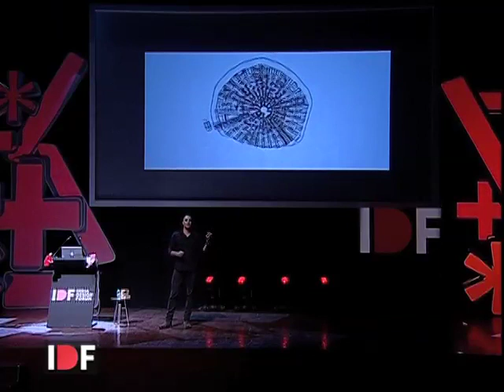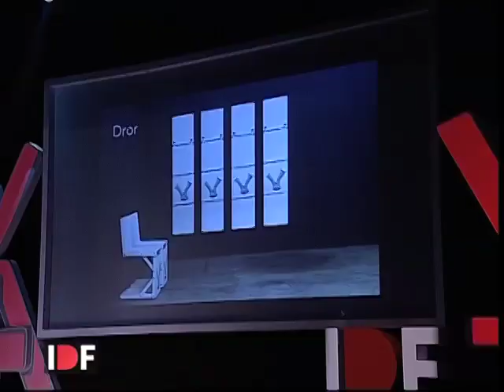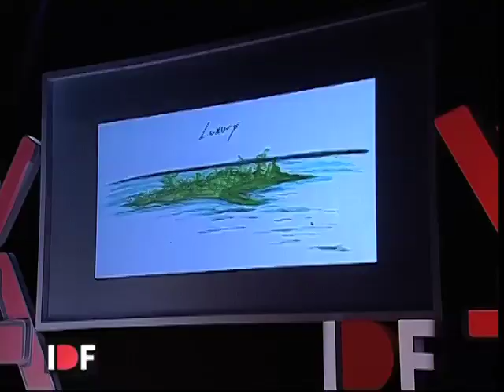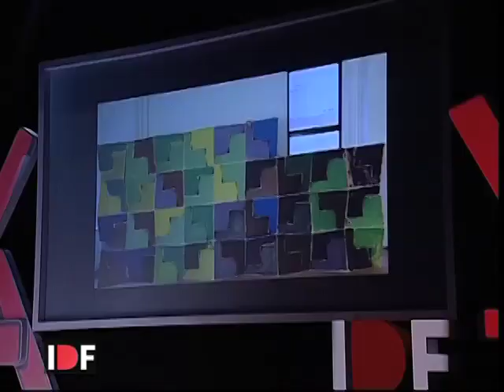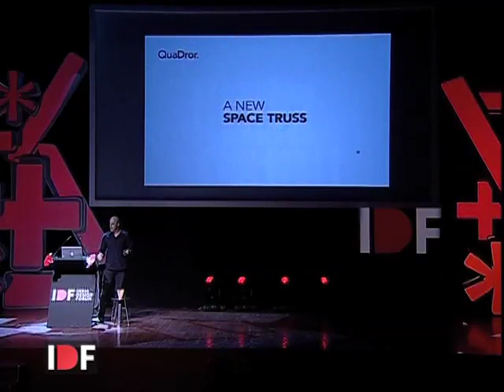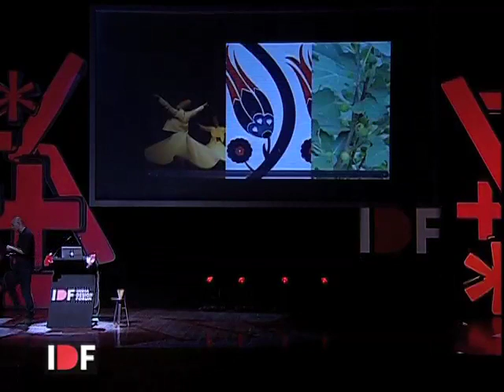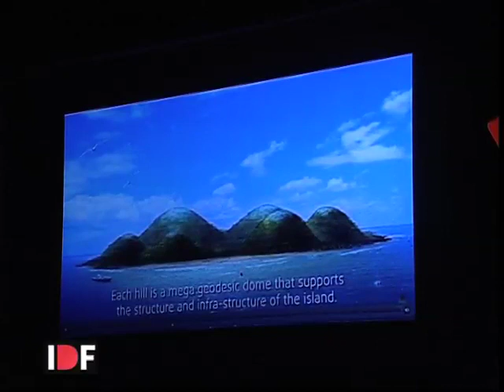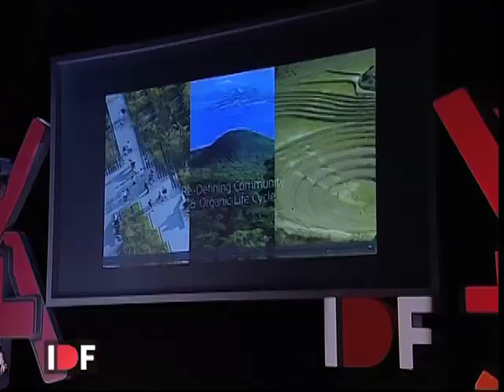Dror Benshetrit: Multidisciplinary Design; IDF 2013 - DESIGN MATTERS!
India Design Forum is a celebration of India's distinctive design aesthetic and the ways in which it continues its conversation with the international design world, the India Design Forum has two components. The Forum starts with a Design Week -- a week long schedule of cutting edge design exhibitions, workshops and curated events open to public. The Design Forum- a private registration only program features two days of talks by highly acclaimed design experts from around India and the rest of the world.

Speaker:

Dror Benshetrit - Founder, Studio Dror, U.S.A